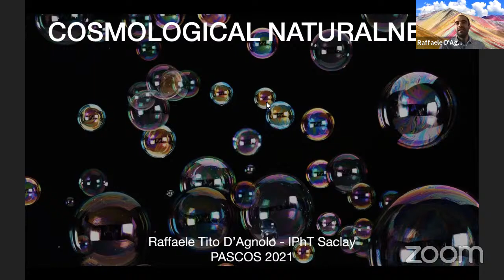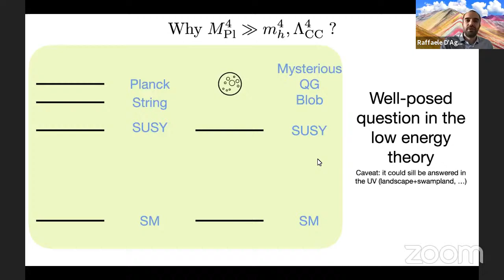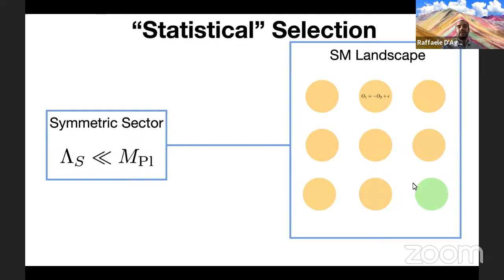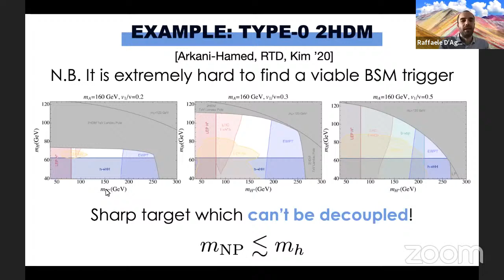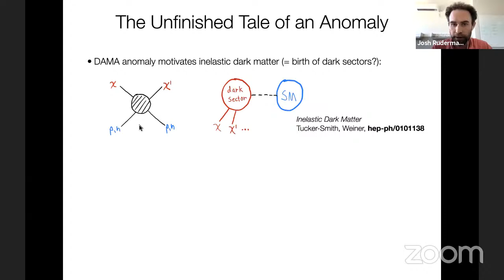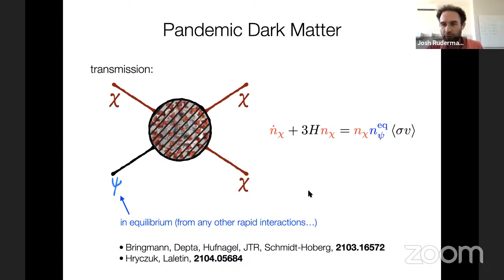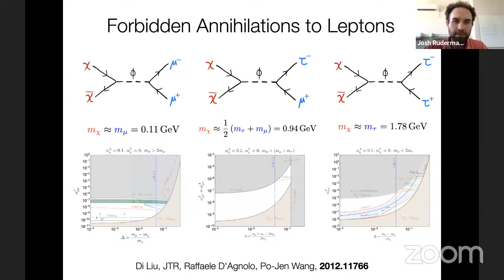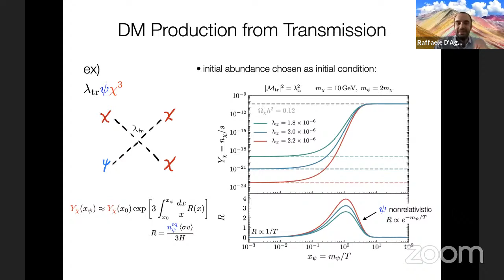PASCOS 2021 Plenary 6 2021.06.16